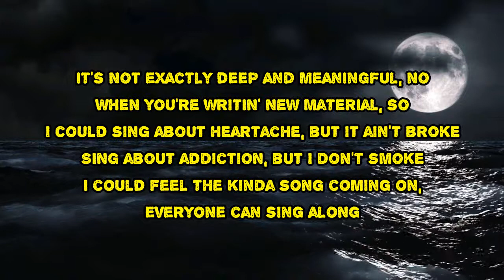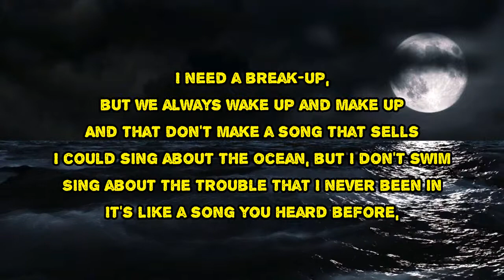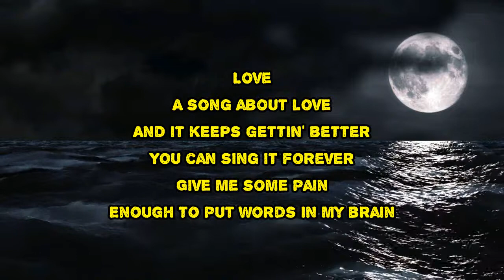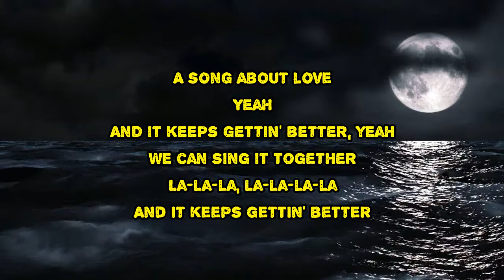McFly - Another Song About Love (Lyrics)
Another Song About Love by McFly
Album: Young Dumb Thrills

Another Song About Love Lyrics:

Life's great these days
No work, all play
I got nothin' to complain about, no
Not a lot that I can sing about
I woke up just fine
Slept in 'til nine
It's not exactly deep and meaningful, no
When you're writin' new material, so
I could sing about heartache, but it ain't broke
sing about addiction, but I don't smoke
I could feel the kinda song comin' on, everyone can sing along
Here comes another one
Another song about love
A song about love
(And it keeps gettin' better)
(You can sing it forever)
Love
I need some stories to tell
Stories that make me seem awesome as hell
I need a break-up, but we always wake up and make up
And that don't make a song that sells
I could sing about the ocean, but I don't swim
sing about the trouble that I never been in
It's like a song you heard before, keeps you comin' back for more
This is not unique, and definitely not original
Love
Give me some pain
Enough to put words in my brain
To make this more than a love song
There's no denyin'
Music's for cryin'
It's satisfyin'
That's why I'm writin'
Another song about
Another song about love (ooh-ooh-ooh-ooh)
Yeah
A song about love (ooh-ooh-ooh-ooh)
Yeah
(And it keeps gettin' better, yeah)
We can sing it together
La-la-la, la-la-la-la (ooh-ooh-ooh-ooh, ooh-ooh-ooh-ooh)
(You can sing it forever, hey)

#​McFly